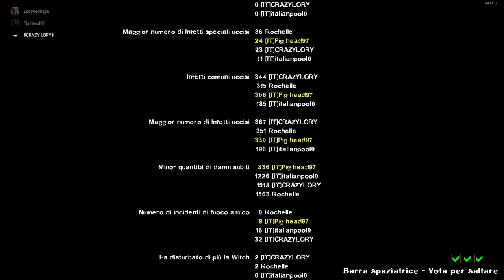Left 4 Dead 2 (ITA - Custom) - Left 4 Mario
In questo episodio: Lory fa a pugni con le Witch, Red fa a pugni con la gravità e io mi becco una scarica di proiettili nella schiena da Edo.